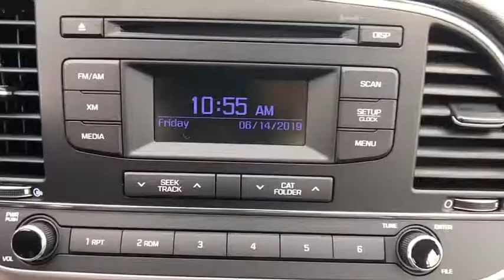2017 Hyundai Elantra Orlando FL H051237A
2017 Hyundai Elantra SE

Orlando Hyundai
4110 W Colonial Dr

Recent Arrival! ***CLEAN CARFAX, ***ONE OWNER, ***LOW LOW LOW PAYMENTS. CARFAX One-Owner.29/38 City/Highway MPGAwards:* 2017 KBB.com 10 Most Awarded BrandsCALL TO CHECK ON AVAILABILITY AND ADDITIONAL OPTIONS. WE WILL BUY YOUR CAR EVEN IF YOU DON'T BUY OURS CHECK OUT ORLANDO HYUNDAI.COM FOR DETAILS.Clean CARFAX.